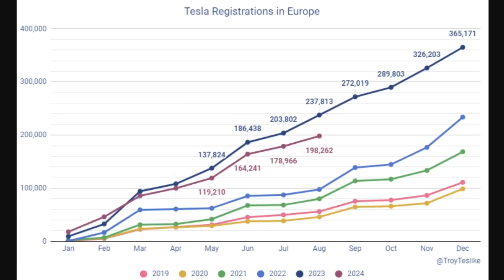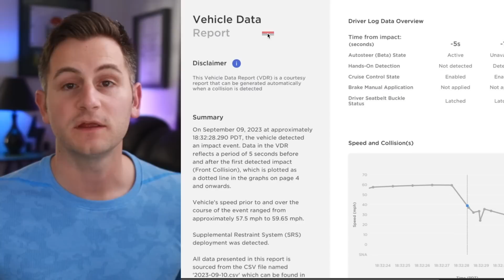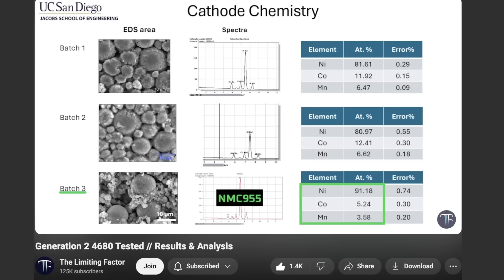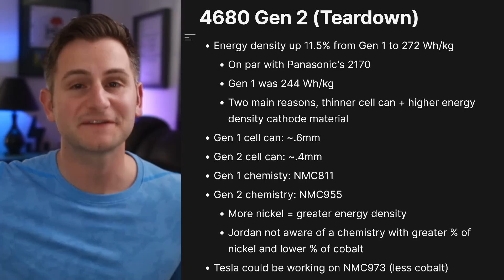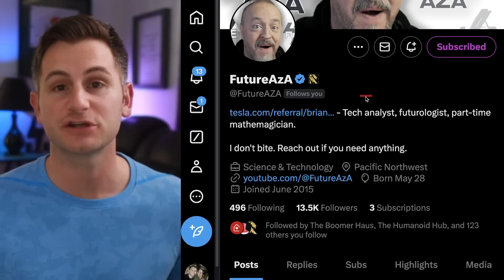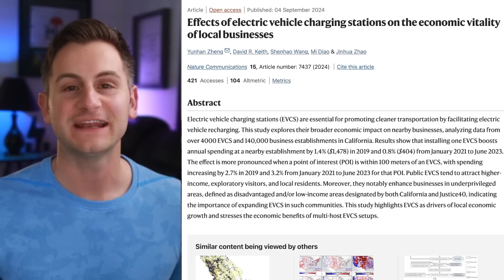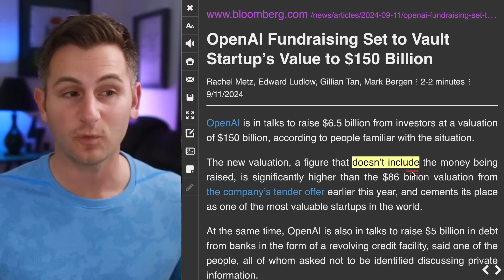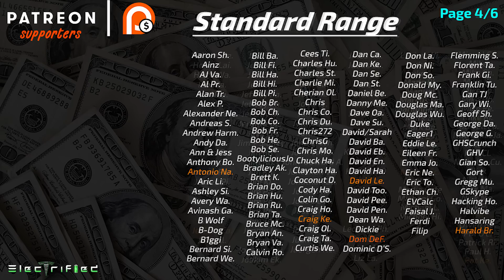Proof: They Were Wrong About Tesla / Major 4680 Update / Mercedes: LOL ⚡️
00:00 - Sales Data

2:09 - People Need to Know

3:52 - They Were Wrong

9:32 - Lightning Round